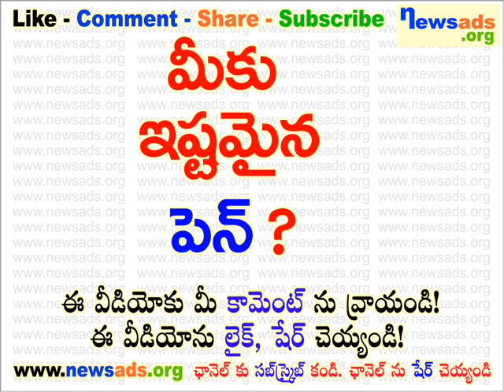మీకు ఇష్టమైన పెన్?